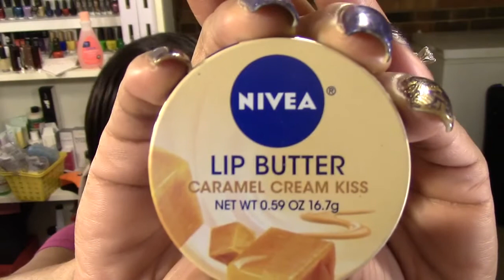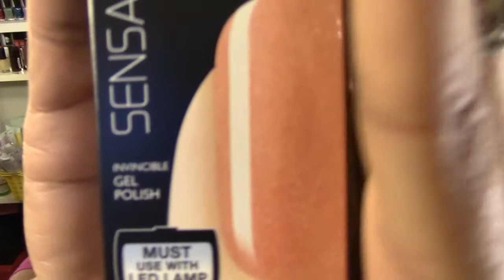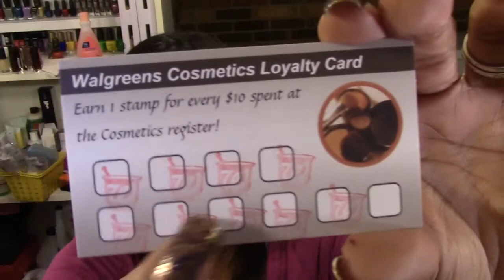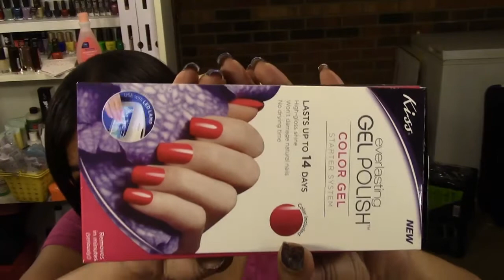Haul: Walgreens Hall 11/11/13